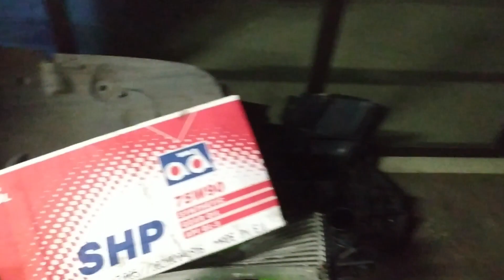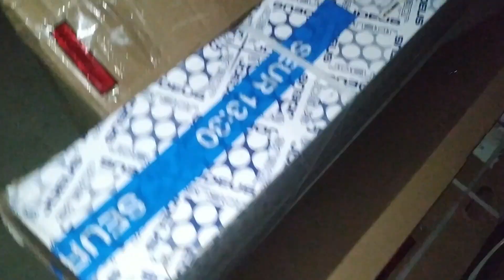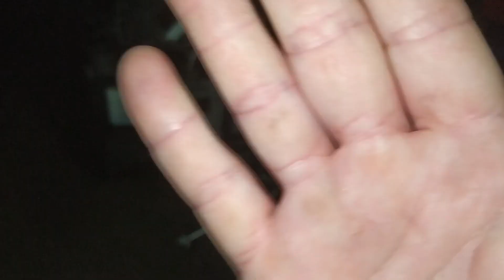COMO REPARAR💥 UNA FURGONETA ACCIDENTADA💥 Y DEJARLA ORIGINAL⛔ PERFECTA👍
os enseño una fiat talento accidentada con golpe frontal muy fuerte y reparada perfectamente
¿Te ha sido útil?
utiliza mi codigo descuento con la palabra TXIKIGO   para particulares y para profesionalesTXIKIGOPRO